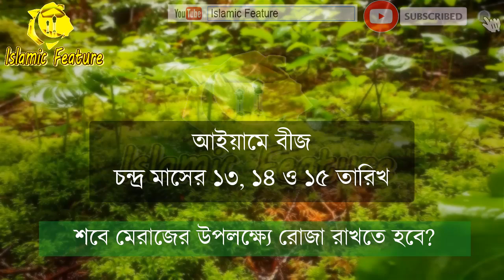শবে মেরাজের রোজা কয়টি ?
শবে মেরাজের রোজা কতটি ?

আজ আমরা নতুন একটি ভিডিও নিয়ে হাজির হয়েছি।

এখানে আমরা জানব,  শবে মেরাজের রোজা কয়টি ?

তাই আপনারা এই ভিডিওটি দেখুন।